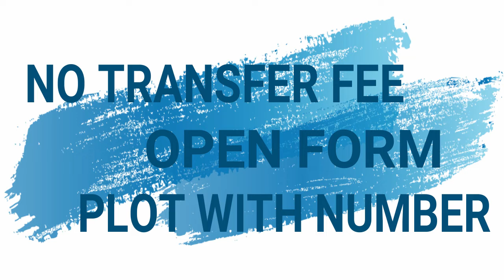5 Marla New Deal in Bahria Orchard Eastern Extension Block on Low Budget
Greeting! Bahria Town is going to launch a new deal of Bahria orchard “Eastern Extension Block” for those who want to live a great life in a leisure environment. This deal will be on 5 Marla cutting base, meaning if someone has low budget but want to grasp his/her dream to get home or plot in Bahria town, this is bright opportunities for those.

The total price of the plot will be 34 lacs against which the buyer has to pay 50% as down payment and balance will be payable at the time of possession.

Globe Estate & Builders is Bahria Authorized Dealer Providing Real Estate Services in Bahria Town Projects.

Globe Estate & Builders

Head Office: 17-A Main Boulevard Commercial, Sector C, Bahria Town, Lahore.

Orchard Mall Office: Main Boulevard, Bahria Orchard Mall, Phase 4, Bahria Orchard, Lahore.